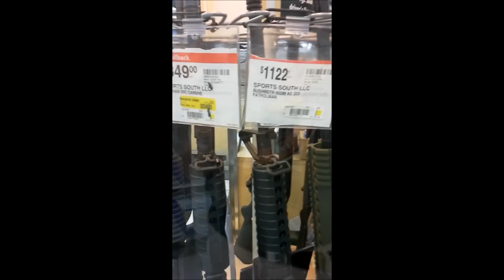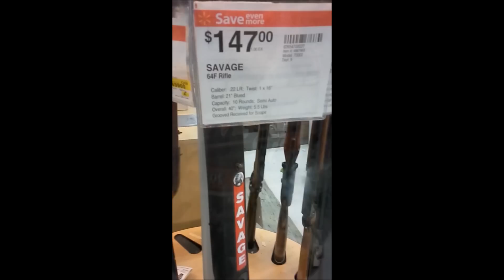RIFLES FOR SALE AT WALMART SEMI AUTO'S .223 .22 +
Went to my local Walmart the other day, hadn't been there in a while and was shocked with how many semi auto. rifles they had to sell. Had more of these than the regular hunting rifles. Usually just see one or two semi auto's. this time had more than a dozen if you count the .22's.